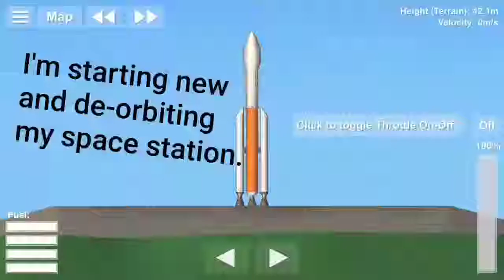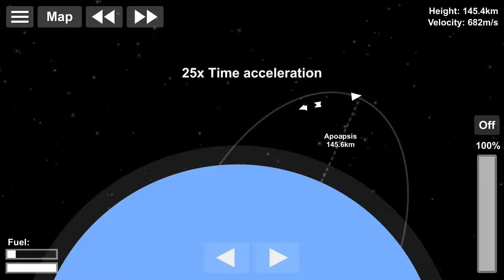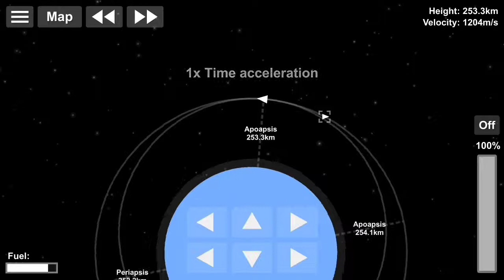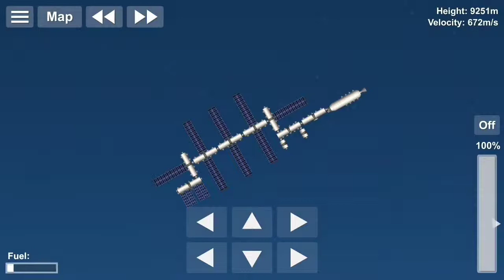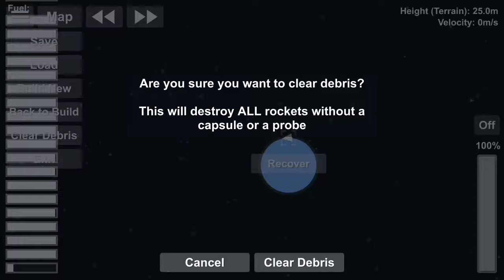Spaceflight Simulator: De orbiting My Space Station